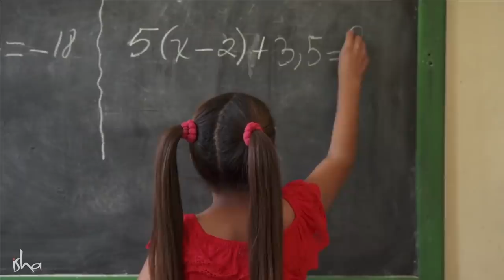આ ઉત્તમ ખોરાક તમારી બુદ્ધિમત્તા વધારી શકે છે | This Superfood Can Enhance Your Intellect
સદ્‍ગુરુ એક અત્યંત પ્રાણીક ખોરાક વિષે છુપી માહિતી આપે છે. આ ખોરાક તમારી ચેતાઓને શાંત કરવા સાથે તમને વિપુલ ઊર્જા આપે છે તથા તમારી બુદ્ધિને પણ તીક્ષ્ણ બનાવે છે!